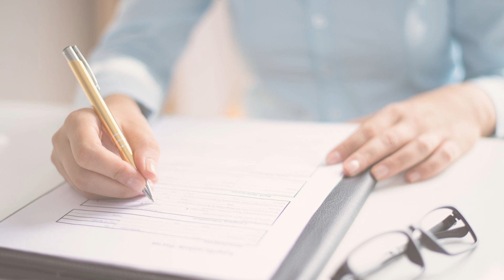How to Register a Real Estate Business